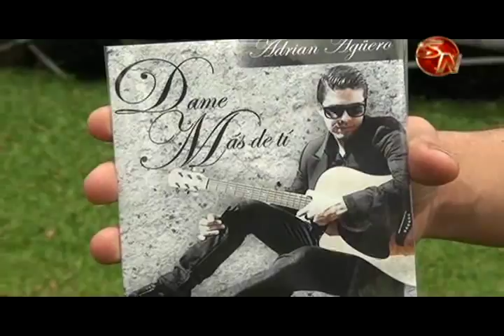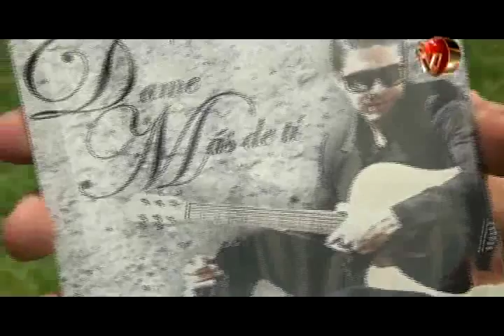ARTE Y CULTURA SALMISTA